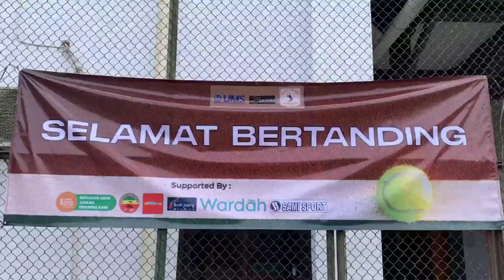Organisasi Mahasiswa - Tenis Lapangan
Menyalurkan minat pada olahraga tenis tidak pernah seseru ini. Ada banyak kegiatan seru mulai dari latihan rutin hingga mengikuti berbagai ajang kompetisi bergengsi di kancah nasional. Ciptakan peluangmu mengukir prestasi dengan berbangung ke dalam Tenis Lapangan UMS. Kenali Ormawa para juara lewat video profil yang satu ini!